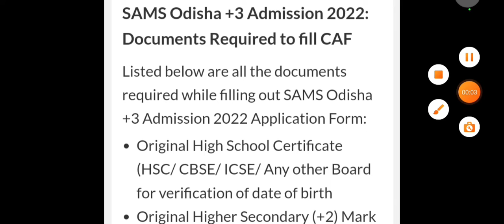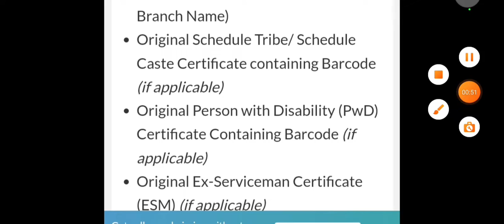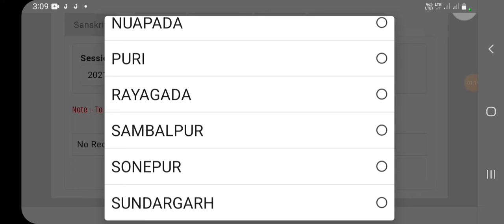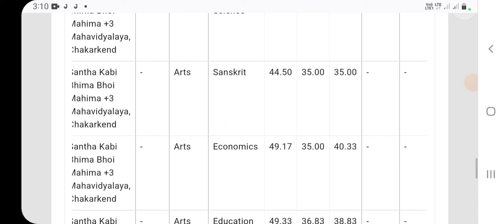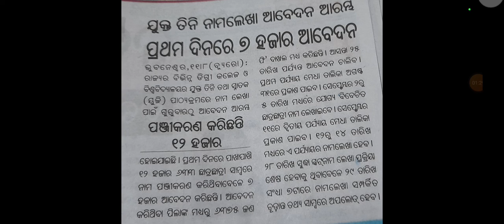+3 admission 2022/document required/+3 admission update